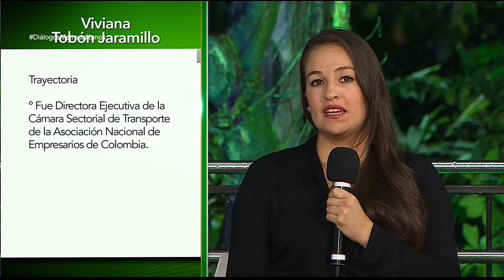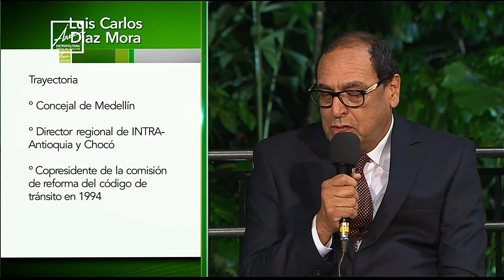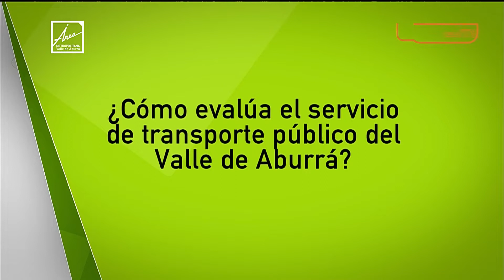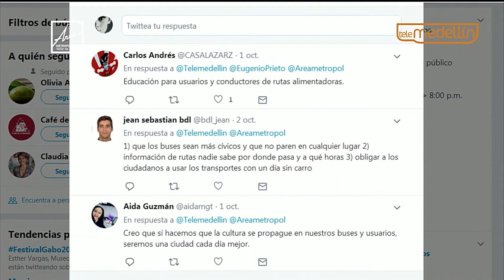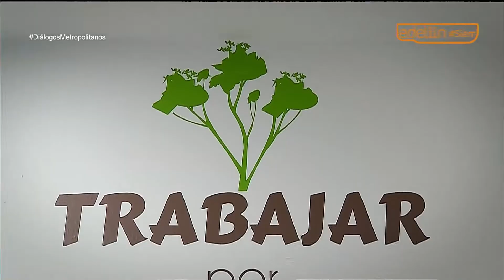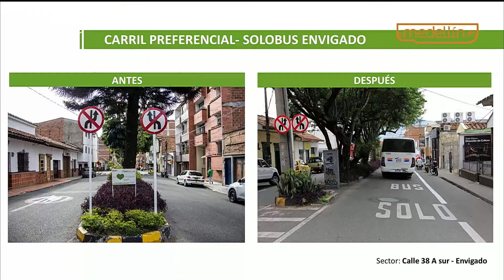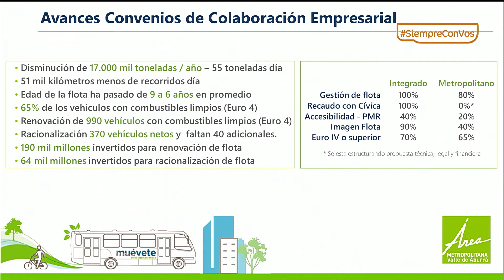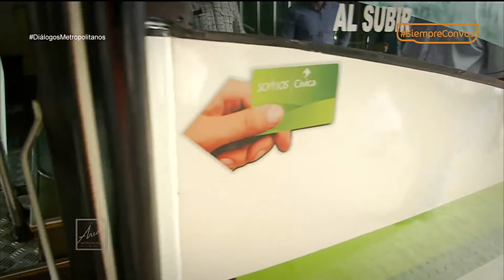Modernización transporte público [PROGRAMA Diálogos Metropolitanos - 03/10/2018] Telemedellín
En el programa Diálogos Metropolitanos del miércoles 3 de octubre conversamos sobre la Integración y Modernización del Transporte Público Colectivo.